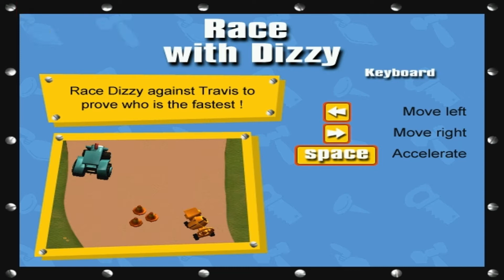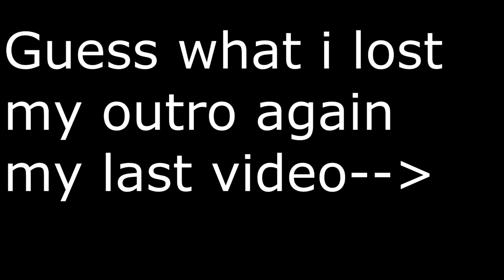The most mlg game ever!-Bob The Builder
hi so im sorry i havent been posting for one week but here it is the most mlg game ever.
O and sorry there is no intro im gonna get it back and i hope that i can get back the game of thrones because i lost everything because i brought a new computer.
So look out for my next video witch i hope i can upload it tomorrow.

So i this video i play bob the builder and i have some fun with it.I make a weird cake and try to re make the wrecking ball video but it doesnt work out that well then i race and win both races and also i find out that wenndy is an idiot and i make a pretty good cake for her

My google+(i dont post a lot but i post some time)